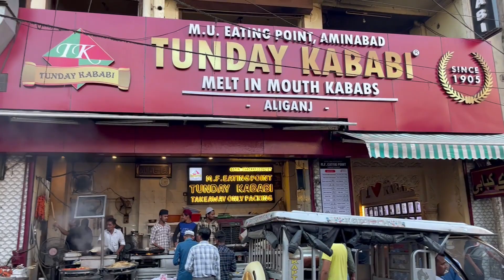Lucknow Ki Mehman Nawazi | Lucknow City | Airport Pe Scene Ho Gaya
About us : Hi 👋 we ( Sudeep & Atika ) would like to welcome you all to our channel.

Cheers 😊